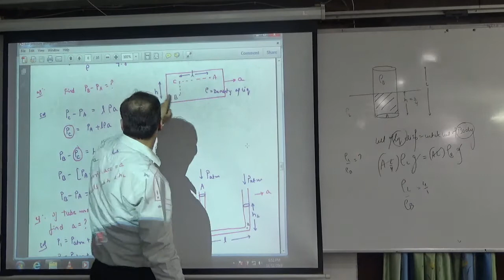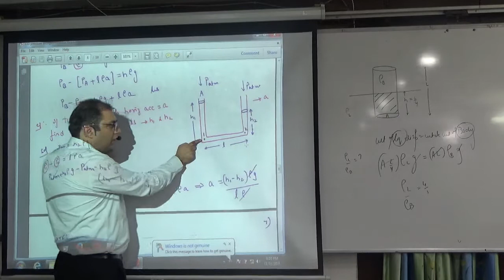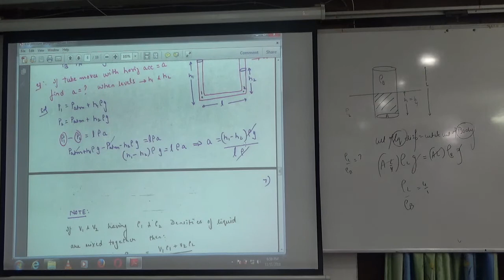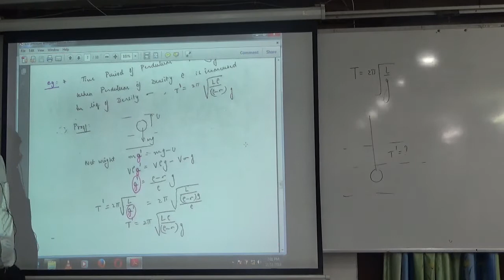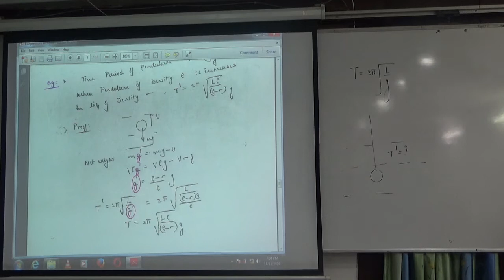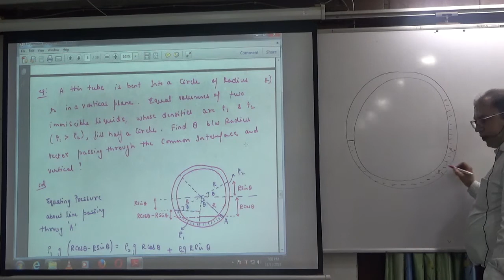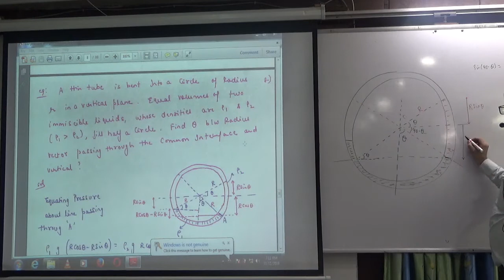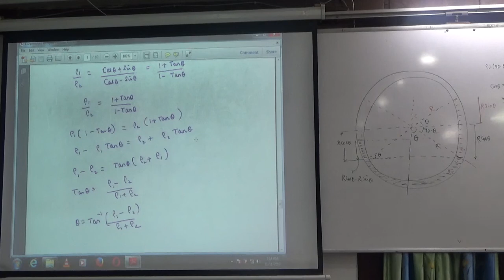8 Examples on Pressure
8 Examples on Pressure